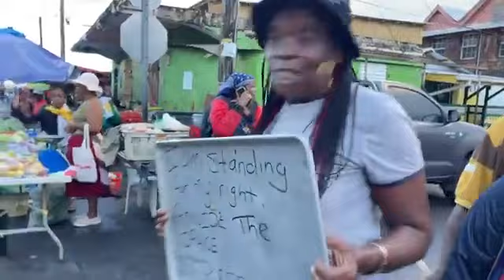Farmers need more space at the market